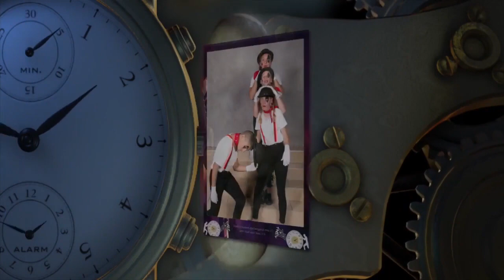Curro Krugersdorp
Revue 2022